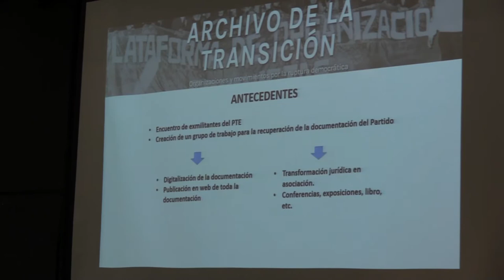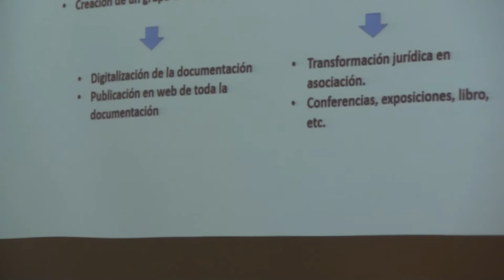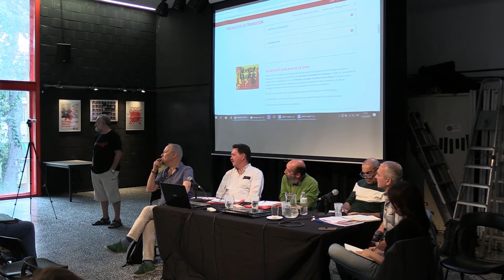CT2019 11 memories en conflicte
Congrés "Les altres protagonistes de la transició: mobilitzacions socials i esquerra radical", Barcelona 2019.
Mesa 11: Memòries en conflicte.
Modera: Emili Cortavitarte
Ponents: Ariel Jerez i Pablo Sánchez León: El cuestionamiento del régimen del 78 a la luz de transmisiones y bloqueos en las memorias activistas de la izquierda; Carolina Espinoza Cartes: El exilio chileno contado por mujeres: la experiencia del proyecto “Exiliadas” en Madrid y   Barcelona; Sabino Cuadra Lasarte: Transición y memoria histórica: de aquellos polvos, estos lodos, Presentación Archivo de la transición, Pedro Barragán i José Hernández